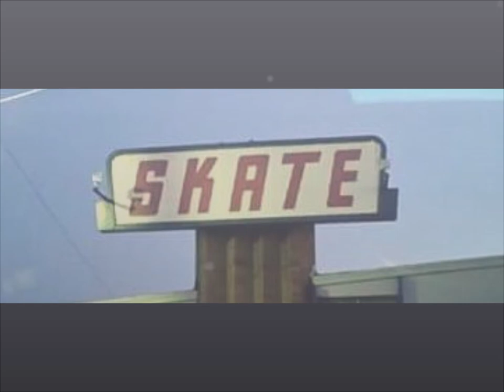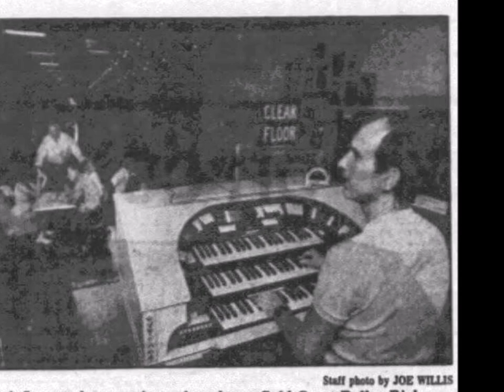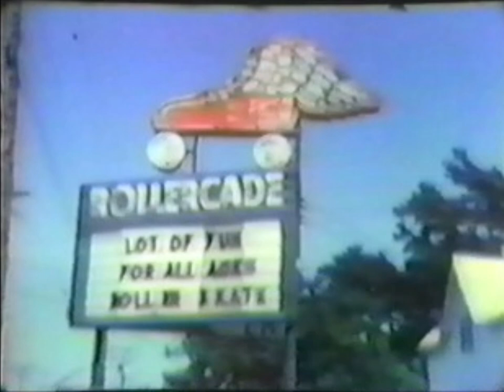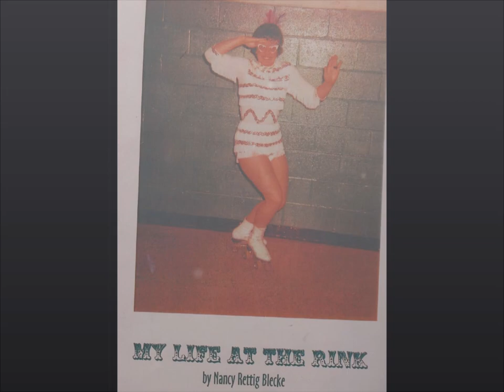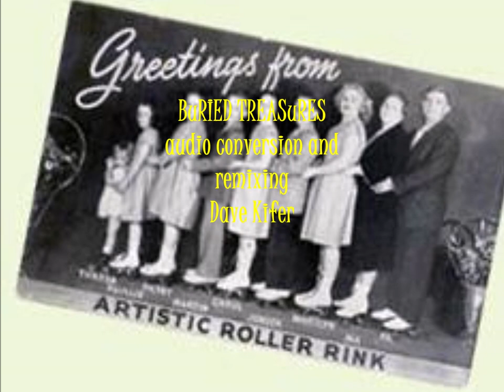ROLLERrewind BURIED TREASURES "A Rich Mix" Rich Broglio Organist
Recorded in 1974, these audio tracks still sound wonderful!  This mix features a rink fav "Alley Cat" and "the Last Blues Song", a minor hit for Helen Reddy in the 70s.  And "The Morning After" in waltz style, was on the charts at the time, from the movie "Poseidon Adventure".  Finally, Mr. Broglio closed all of his sessions with the the old 40s ballad, "Lights Out".
We wrap this video up with a ROLLERrewind Vintage slideshow.  Timeless photos of our favorite family sport.